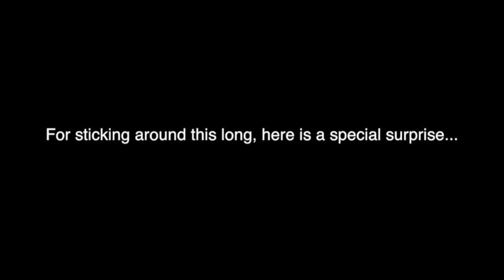Joel Frahm & Charles Owens Smashing "Cheryl" (Charlie Parker) | bernie's bootlegs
SUPPORT

I make zero ad revenue from this channel, so it is your continued support makes this channel possible. THANK YOU!

CONNECT

joel frahm / charles owens - tenor sax
ari hoenig drums
alex claffy bass Want to be featured on this channel?

I'm happy to take down a certain video if you simply ask - so you do not need to file a DMCA Copyright Takedown Request with YouTube. Thank you!